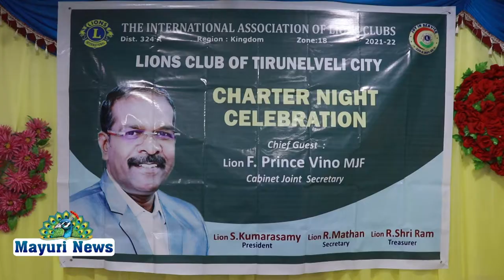திருநெல்வேலி சிட்டி லயன்ஸ் சங்க பட்டயத்தின விழா | TAMIL | MAYURI TV | TIRUNELVELI CITY LIONS CLUB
திருநெல்வேலி சிட்டி லயன்ஸ் சங்கத்தின் பட்டயத்தின விழா நடைபெற்றது